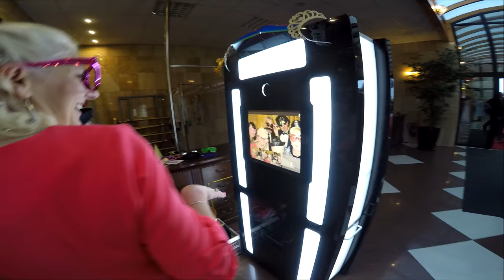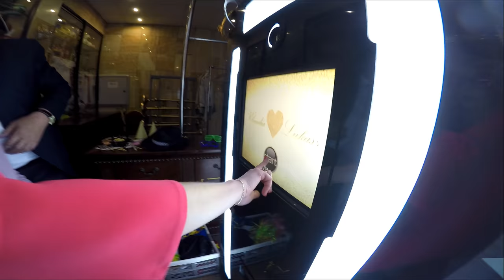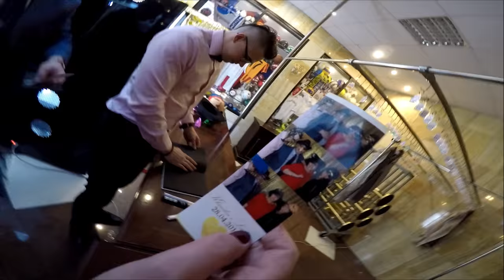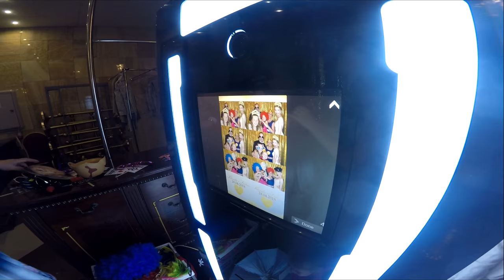Fotobudka Foto-Lucky Hotel Dobosz w Policach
Niezapomniana pamiątka z wesela... Fotobudka, Fotoalbum ze zdjęciami i oczywiście filmik z całej zabawy :D